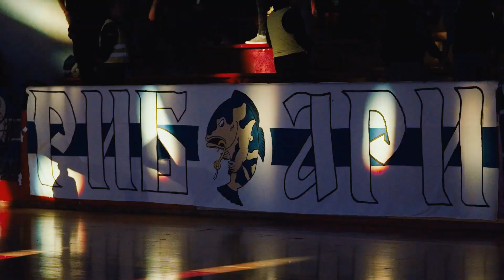ГРК Охрид - Сезона 2022/23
ГРК Охрид со креативно видео им се заблагодари на поддршката на помагателите, Град Охрид, охриѓани, верните навивачи „Рибари“, најавувајќи понатамошен раст и развој на клубот кој сезонава е дел од ракометната елита и настапува во разигрувањето за највисок пласман.

Видеото кое ја прикажува страста кон ракометот во Охрид, и позитивната атмосфера во и околу Градскиот ракометен клуб Охрид, го изработи креативниот тим на Digital Box, a медиумски покровител е OhridNews.